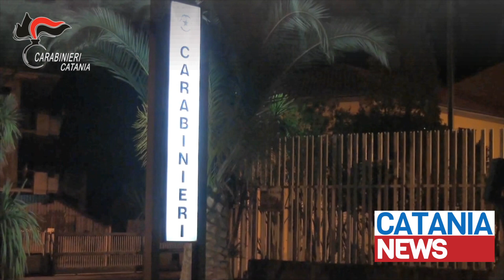Bronte, spaccio di stupefacenti Arresti dei Carabinieri